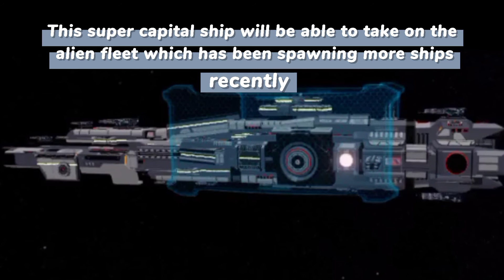How to get FREE CREDITS fast! New 100% Working method - Roblox Galaxy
Do you want to make credits fast without putting in much effort? Watch this video to learn a new way to get rich in Roblox Galaxy!